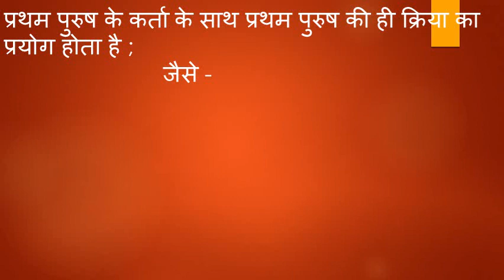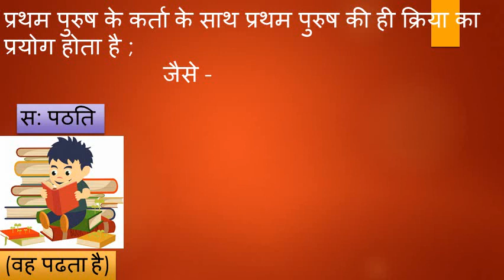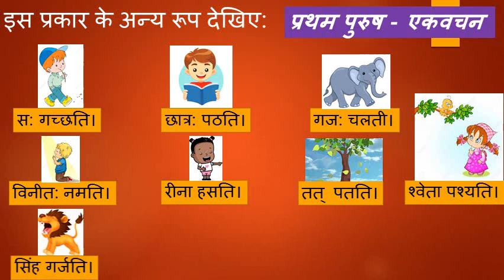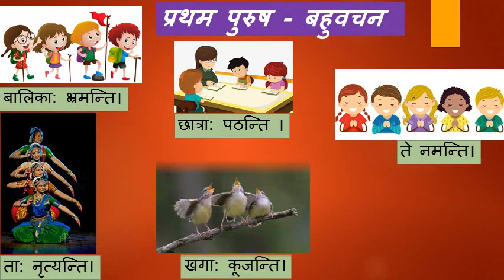पुरुष: (त्रिषु लिंगेषु) प्रथम पुरुष (Third person) - स:, तौ, ते (संस्कृत व्याकरण)